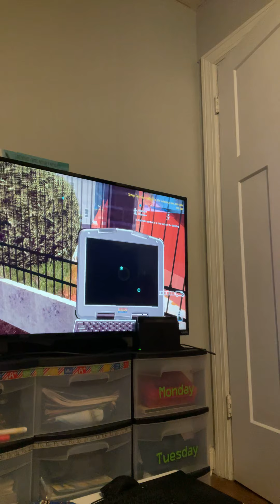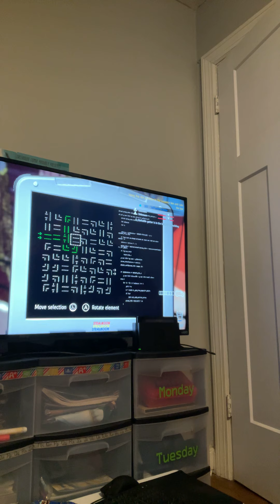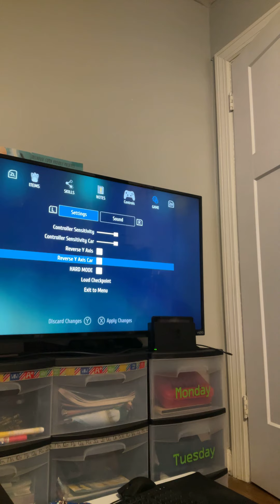The End Of Thiefing... It Ended So Early... | Thief Simulator Chapter 2 Idiot Ending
Let’s Hope This Gets Fixed.. I Am Depressed Of My Action.